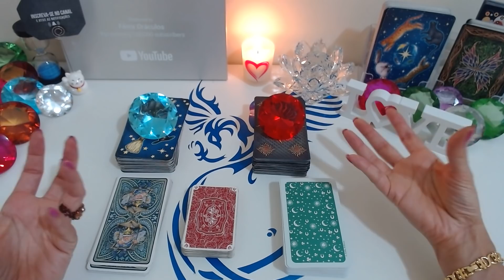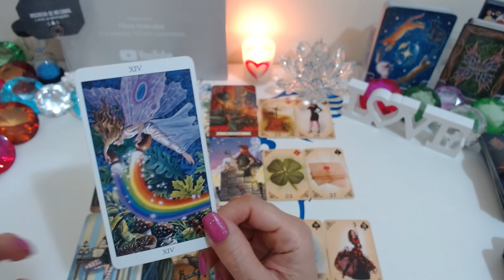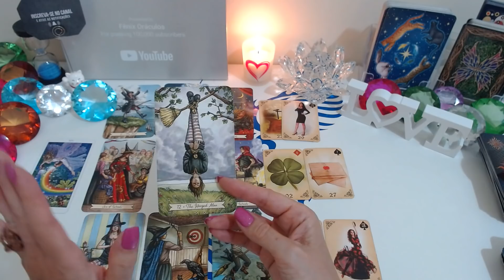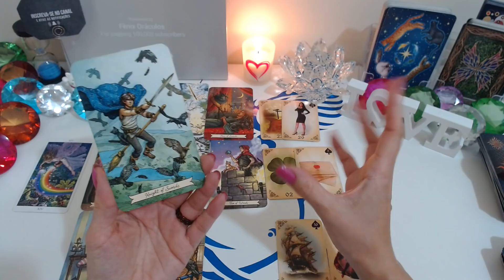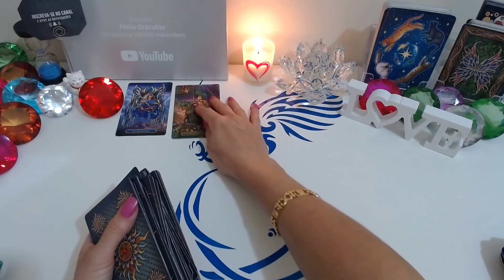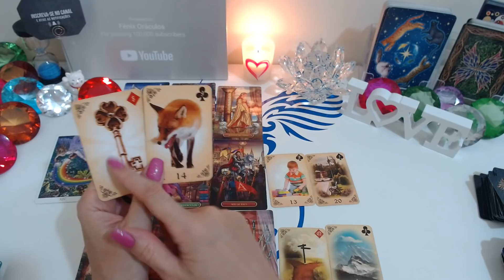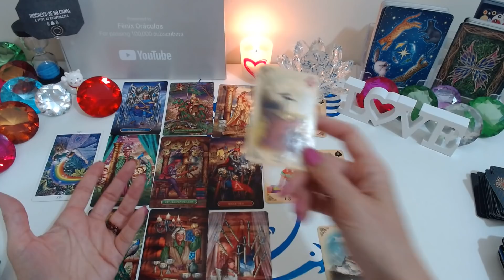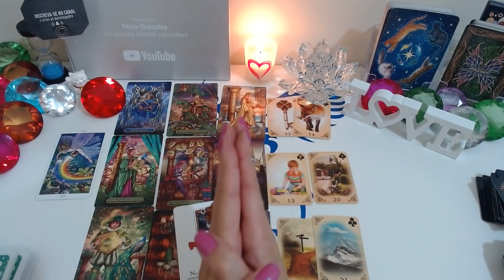PENSAMENTOS SECRETOS DELE (A) SOBRE MIM, O QUE ELE (A) SENTE MAS NÃO DIZ? O QUE FARÁ? Tarot Responde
Pensamentos secretos dele (a) sobre mim, o que ele (a) sente mas não diz? O que fará? O Tarot responde - O Tarot do Amor no caminho das cartas o tarot revela para você!

Compartilhem...